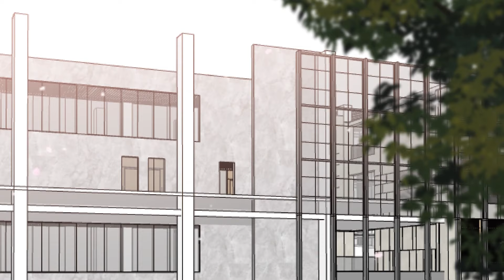《重生相逢：给你我的独家宠溺4》ENG SUB S4EP04 盛达出事了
重生回十七岁，云想想发誓不再受人欺负，她打脸渣男，高调征婚， 却被迫接受了一个有腿疾的男人，云想想被人嘲笑，被人讥讽。 可男人把她捧在手心里，别人辱她，十倍奉还，别人欺她，百倍复之。 某日，云想想大惊:“你能走路？”男人却一脸无辜:“我没说过不能走。”

Audionautix的Ask Rufus根据知识共享署名 4.0许可授权阿柯使用。